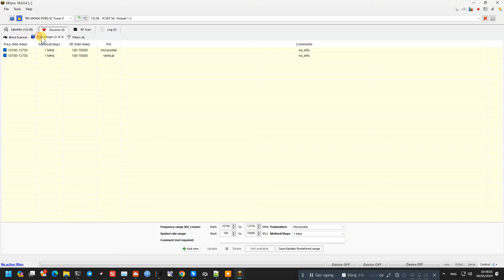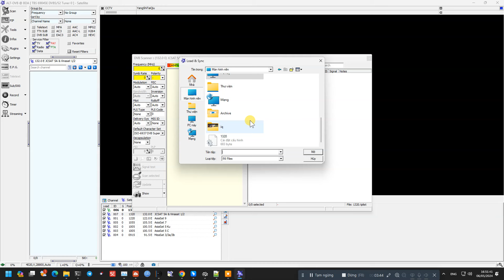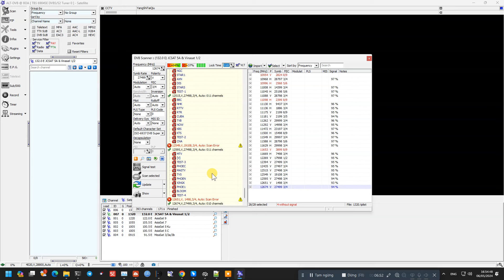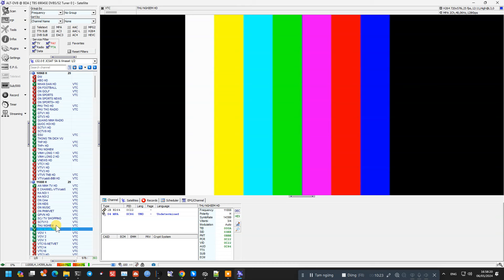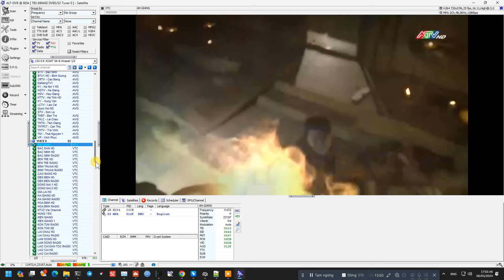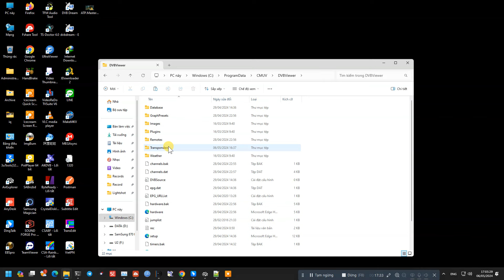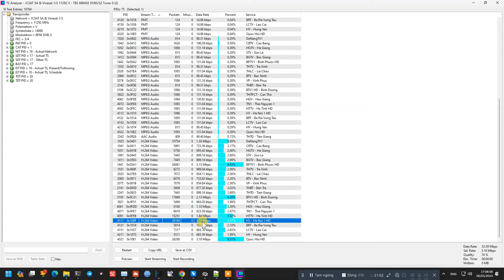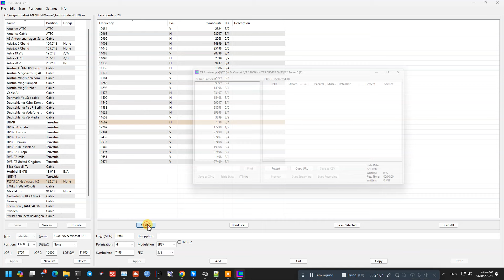VinaSat 1 Ku Band